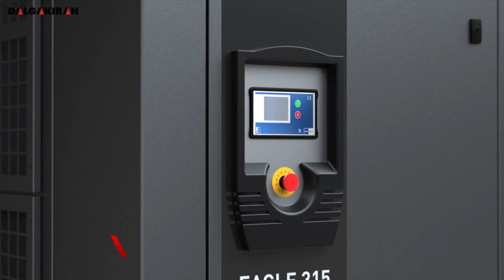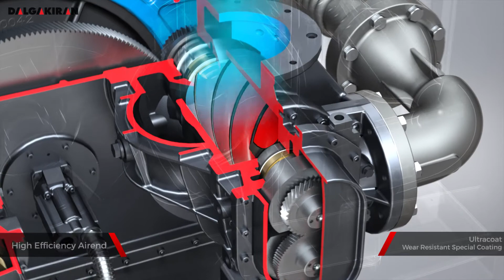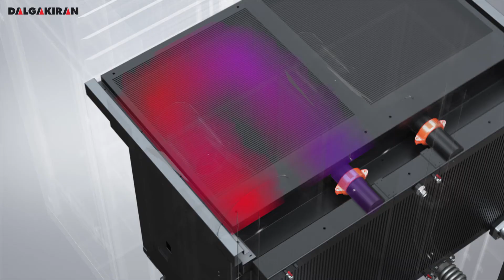Dalgakıran Eagle 315 3d Animasyon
Dalgakiran Eagle Serisi Kompresör Çalışma Prensibini anlatan 3d animasyon video çalışması.